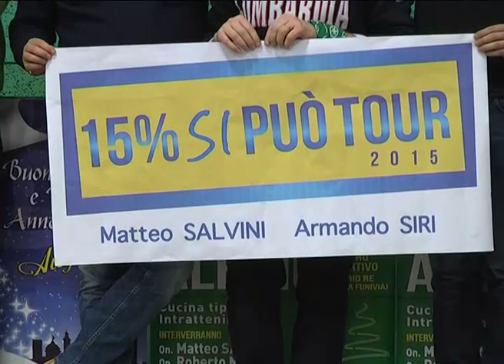Berghem Frecc - Intervento di Matteo Salvini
ALBINO 27 DICEMBRE. Intervento di Matteo Salvini alla 5a edizione della Berghem Frecc